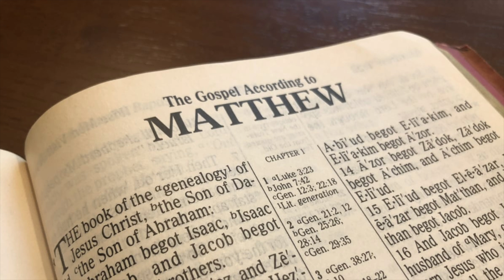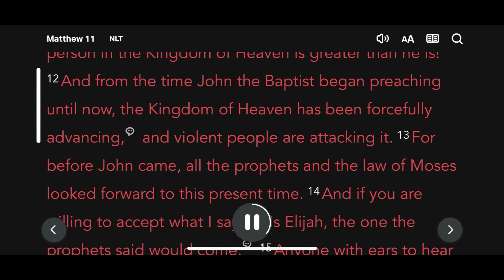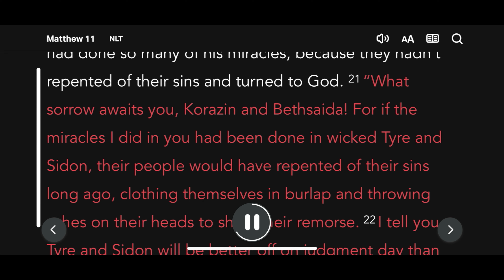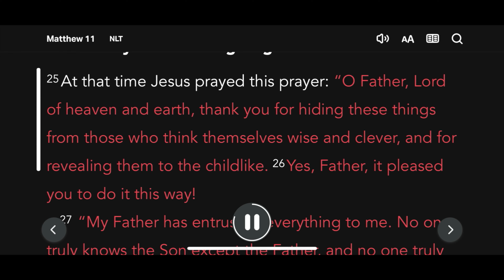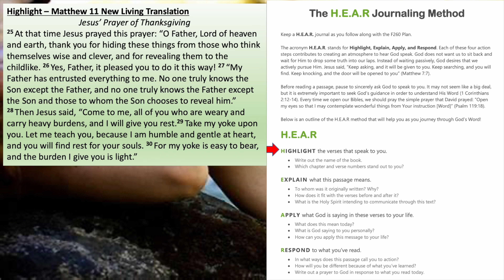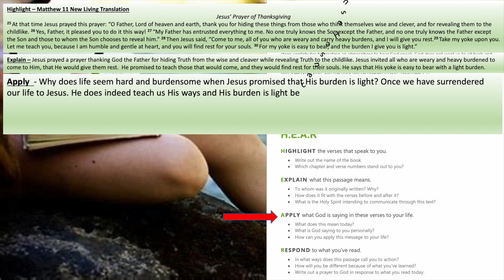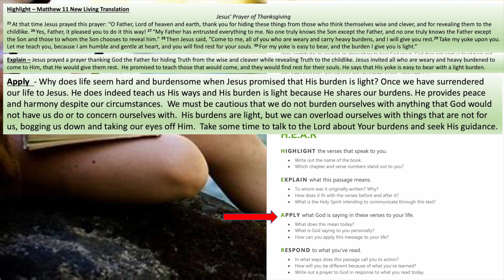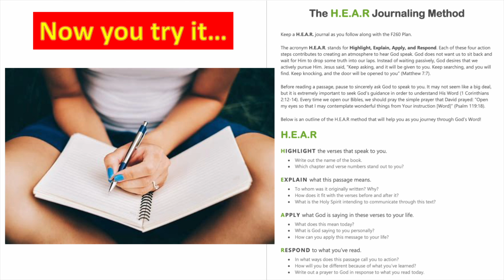Matthew Chapter 11 in the New Living Translation with My HEAR Journal, check it out!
HEAR Journaling -  Matthew Chapter 11

Highlight – Matthew 11 New Living Translation
Jesus’ Prayer of Thanksgiving
25 At that time Jesus prayed this prayer: “O Father, Lord of heaven and earth, thank you for hiding these things from those who think themselves wise and clever, and for revealing them to the childlike. 26 Yes, Father, it pleased you to do it this way! 27 “My Father has entrusted everything to me. No one truly knows the Son except the Father, and no one truly knows the Father except the Son and those to whom the Son chooses to reveal him.” 28 Then Jesus said, “Come to me, all of you who are weary and carry heavy burdens, and I will give you rest.29 Take my yoke upon you. Let me teach you, because I am humble and gentle at heart, and you will find rest for your souls. 30 For my yoke is easy to bear, and the burden I give you is light.”

Explain – Jesus prayed a prayer thanking God the Father for hiding Truth from the wise and cleaver while revealing Truth to the childlike. Jesus invited all who are weary and heavy burdened to come to Him, that He would give them rest.  He promised to teach those that would come and they would find rest for their souls. He says that His yoke is easy to bear with a light burden.

Apply  - Why does life seem hard and burdensome when Jesus promised that His burden is light? Once we have surrendered our life to Jesus,  He does indeed teach us His ways and His burden is light because He shares our burdens. He provides peace and harmony despite our circumstances.  We must be cautious that we do not burden ourselves with anything that God would not have us do or to concern ourselves with.  His burdens are light, but we can overload ourselves with things that are not for us, bogging us down and taking our eyes off Him.  Take some time to talk to the Lord about Your burdens and seek His guidance.

2 Corinthians 6:14 ESV Do not be unequally yoked with unbelievers. For what partnership has righteousness with lawlessness? Or what fellowship has light with darkness?

Galatians 5:1 ESV For freedom Christ has set us free; stand firm therefore, and do not submit again to a yoke of slavery.

Proverbs 3:5-8 ESV Trust in the Lord with all your heart, and do not lean on your own understanding. 6 In all your ways acknowledge him, and he will make straight your paths. 7 Be not wise in your own eyes; fear the Lord, and turn away from evil. 8 It will be healing to your flesh[b]  and refreshment[c] to your bones.

Philippians 4:13 ESV I can do all things through him who strengthens me.

Respond – Lord, help me focus on the things that You want me to focus on.  I strive to abide in You as You abide in me, following You faithfully and obediently.  Thank You for the harmony and peace that I can experience in all circumstances.  I pray for those that are adrift without You, may they seek, find, and abide in You.  Amen.

YouTube Music – Earth Appears by Brian Bolger